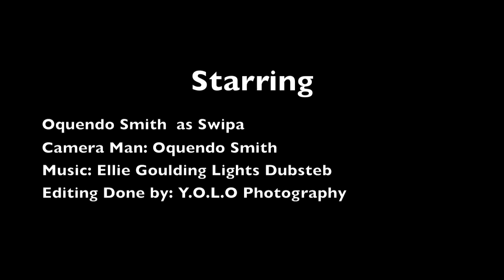Lights DubSTEP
Sound: Ellie Goulding-Lights Dubstep